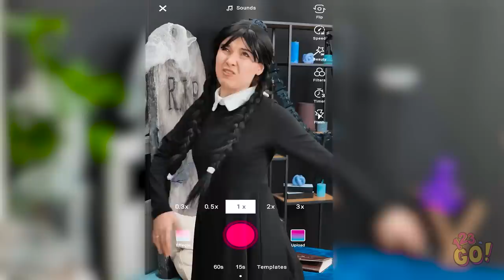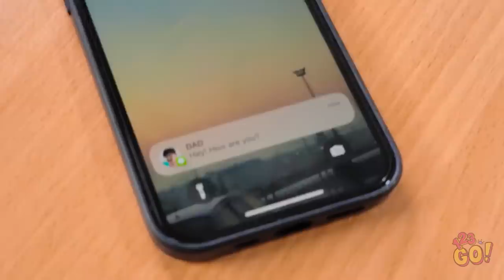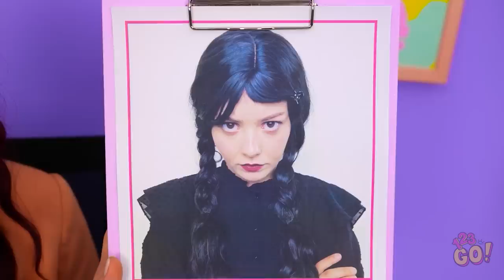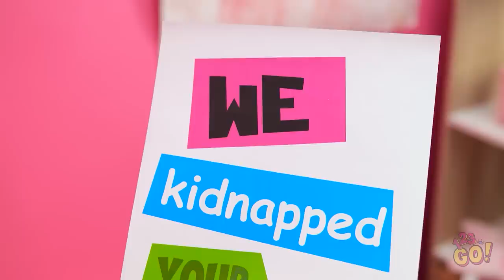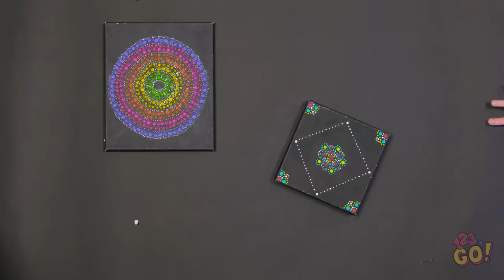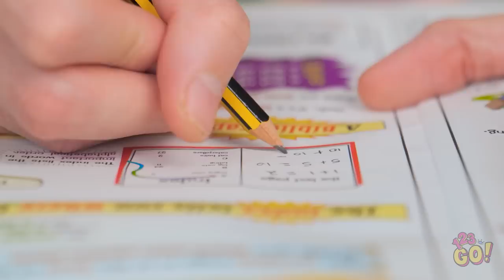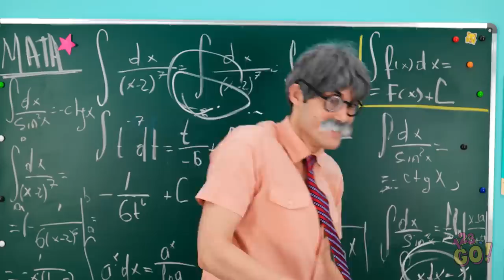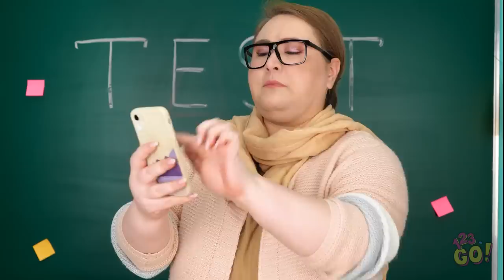WE ADOPTED WEDNESDAY ADDAMS || Easy Secret Hacks and Gadgets for Crafty Parents by 123 GO!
Every family different and that’s what makes them special.  No matter what’s going on in life, they’ll always be there for you.  What fun things do your family do?